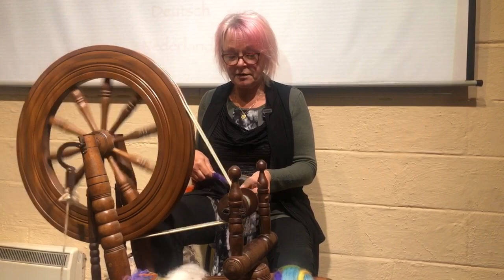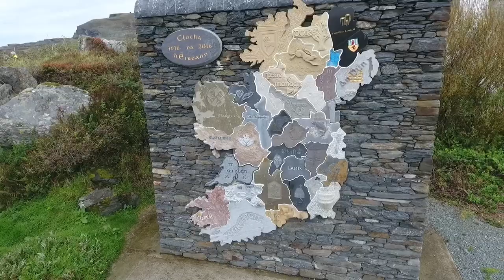Chapter 51 : From Cologne to Dunlewey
Episode 51 : From Cologne to Dunlewey
We travelled to Ionad Cois Locha in Dunlewey recently. While we were there we met Martina Neller. Martina is originally from Cologne, Germany and is now living and working as a tour guide in Donegal. She is hoping to start her own tour company specialising on the beauty and hidden gems of Donegal. How did she end up in Donegal? Well, we’ll just have to let Martina tell you herself!
Donegal Page Go Visit Donegal Wild Atlantic Way
Stories from Ireland’s Wild Atlantic Way is supported An Award Winning Renewable Energy Company.